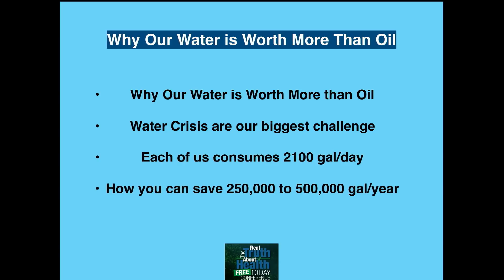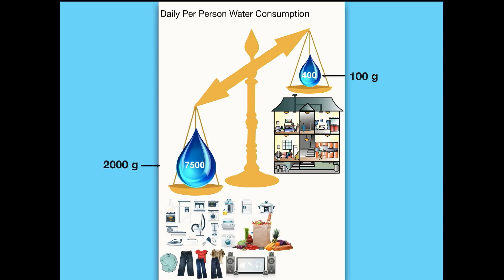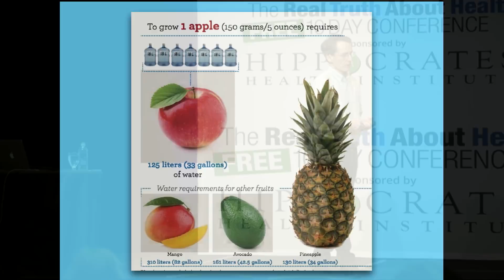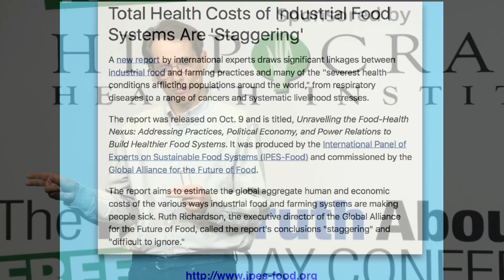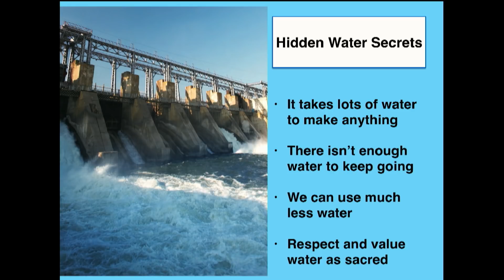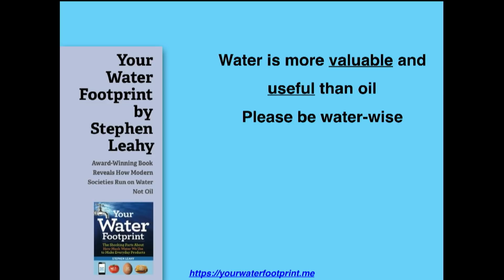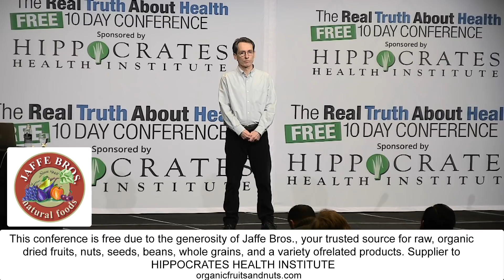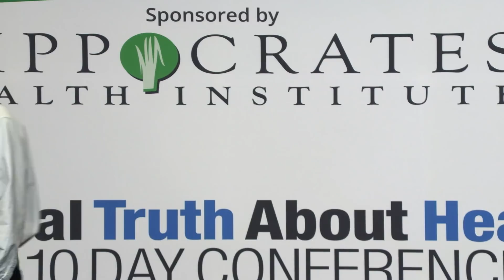Why our Water is Worth More than Oil - with Author Stephen Leahy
Is our water worth more than oil? Join us as Stephen Leahy Author of "Your Water Footprint" as he reveals how water is essential to our civilization in ways which you never imagined.

Stephen Leahy dealt with a mid-life crisis by becoming an independent environmental journalist. Some 20 years later he has reported from remote jungles to science labs in the Arctic to capital cities in dozens of countries. He has been published in many leading publications around the world including National Geographic, New Scientist, The London Sunday Times, The Guardian, Vice Magazine, Al Jazeera, Maclean’s Magazine, Earth Island Journal, The Toronto Star, Wired News, China Dialogue, etc.

Based near Toronto, he is also the senior science and environment correspondent for the Rome-headquartered Inter Press Service News Agency (IPS), the world’s largest not-for-profit global news agency.

Stephen is the 2012 co-winner of the Prince Albert/United Nations Global Price for Climate Change and Environment Reporting.